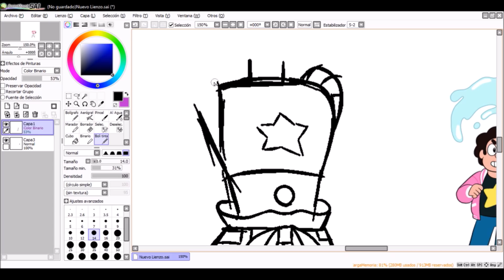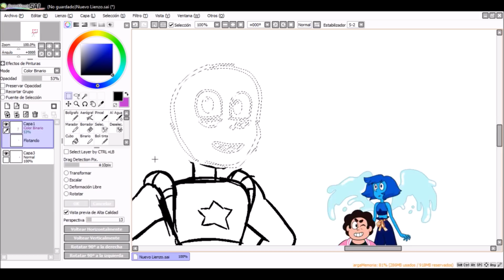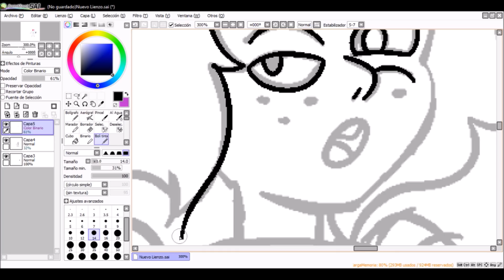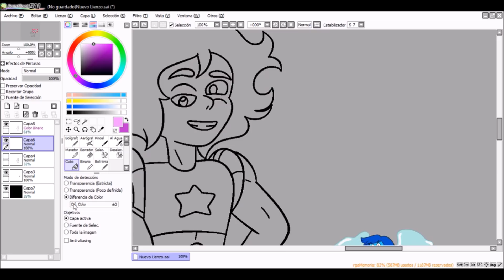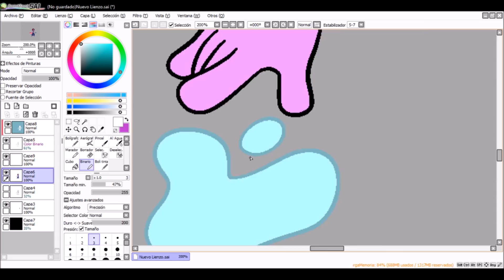FUSION: Lapis + Steven = Lavender Quartz | Rose Cuarzo